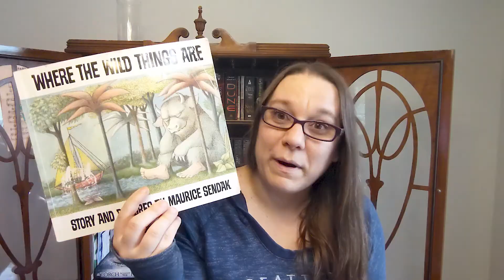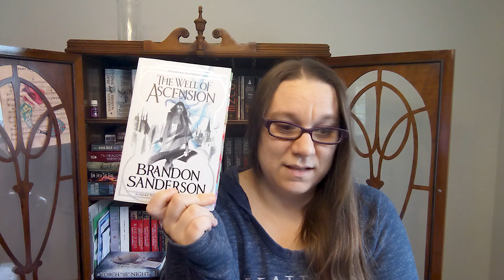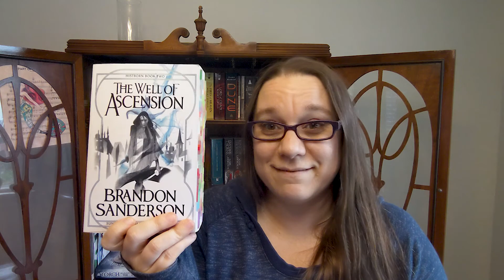The 20 Question Tag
20 Question Book Tag!!  After this I’m done with book tags for a bit I promise.

--The Questions--
1. How many books is too many books in a book series?
2. How do you feel about cliffhangers?
3. Hardcover or paperback?
4. Favorite book?
5. Least favorite book?
6. Love triangles, yes or no?
7. The most recent book you just couldn’t finish?
8. A book you’re currently reading?
9. Last book you recommended to someone?
10. Oldest book you’ve read? (Publication date)
11. Newest book you’ve read? (Publication date)
12. Favorite author?
13. Buying books or borrowing books?
14. A book you dislike that everyone else seem to love?
15. Bookmarks or dog-ears?
16. A book you can always reread?
17. Can you read while hearing music?
18. One POV or multiple POVs? (POVs = Point of views)
19. Do you read a book in one sitting or over multiple days?
20. Who do you tag?

Books Mentioned
The Neverending Story
The Princess Bride
Where the Wild Things Are
The Hobbit
The Chronicles of Narnia
The Outsiders
The Way of Kings